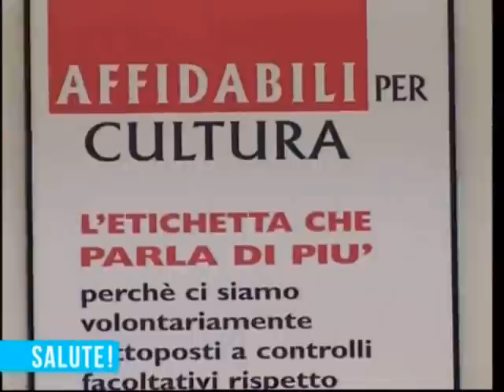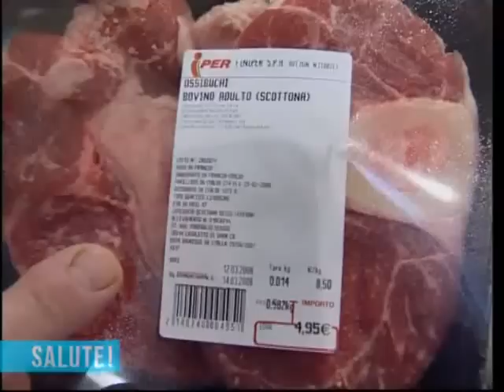Etichette sulle carni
La carne è stato uno dei primi alimenti sottoposti ad etichettatura obbligatoria riguardo tracciabilità e provenienza. Ulteriori indicazioni sul prodotto possono essere reperite nelle etichettature facoltative. Altri video di informazione sanitaria sono disponibili all'indirizzo